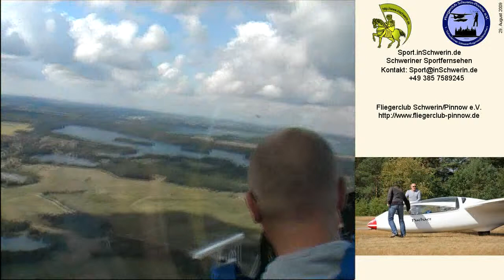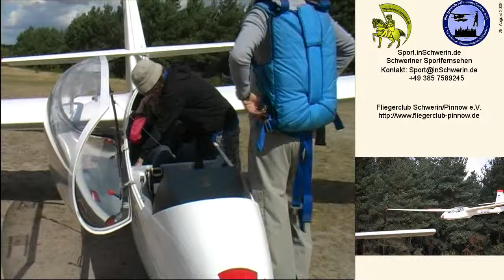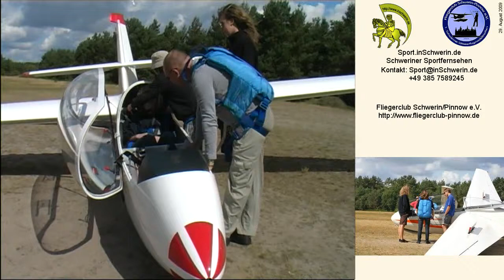Sport inSchwerin 19s1 T 03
Segelfliegen Fliegerclub Schwerin-Pinnow e.V.